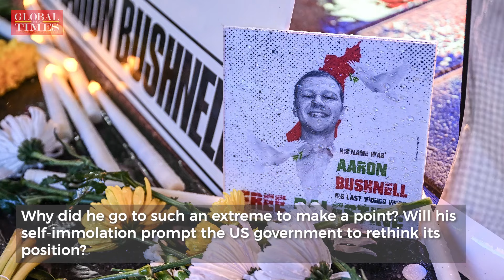Bushnell self-immolation: more people in the military becoming aware that US does not promote peace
Aaron Bushnell felt most conflicts the US had involved itself in were not about advancing democracy or freedom, but about maintaining the US empire and its political and economic interests, Bushnell’s friend Mason Escamilla told GT reporter Wang Wenwen in her ITalk show.